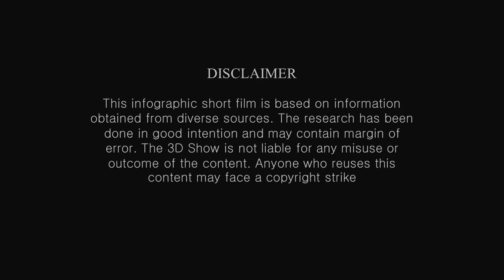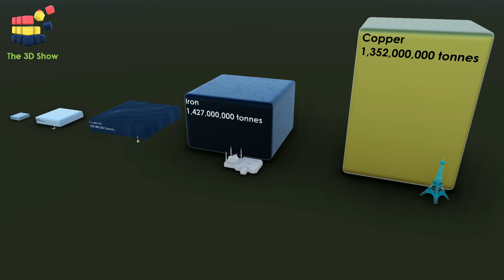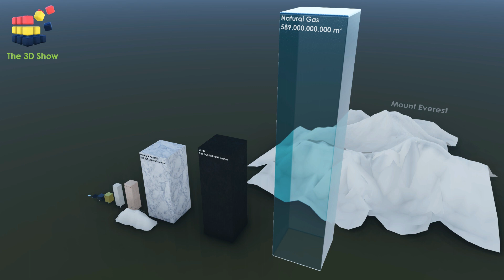How large are the mineral reserves in Pakistan - 3D size comparison – [English Subtitles]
The 3D Show helps you visualize the volume of mineral resources present in Pakistan. After watching this video, you will be able to comprehend as to whether Pakistan is short of resources or not. The 3D Show can assist you in developing STEM learning techniques and to use infographics for educational and entertainments purposes.

00:00 Location of minerals
00:26 How much gold is in Pakistan?
01:18 How much chromite is in Pakistan?
01:33 How much lead zinc is in Pakistan?
01:48 How much oil is in Pakistan?
02:03 How much iron is in Pakistan?
02:16 How much copper is in Pakistan?
02:28 How much gypsum is in Pakistan?
02:41 How much salt is in Pakistan?
02:49 How much marble is in Pakistan?
03:16 How much coal is in Pakistan?
03:29 How much natural gas is in Pakistan?
03:46 Are your minerals in your own control?